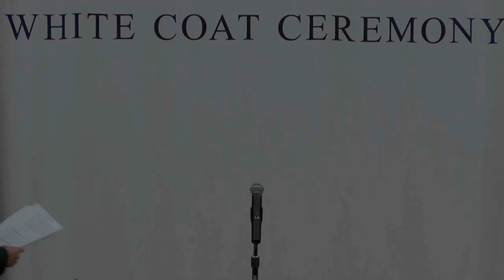Dr. G. Richard Olds - Fall 2016 White Coat Ceremony, School of Medicine | St. George's University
St. George's University's President and CEO Dr. G. Richard Olds delivers the keynote address at the Fall 2016 School of Medicine White Coat Ceremony.